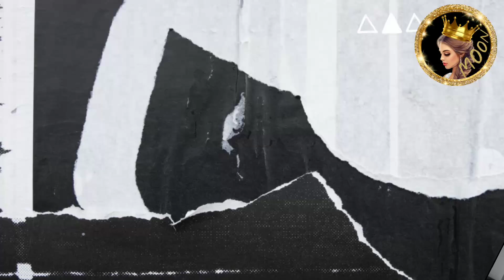شامي حكالهم زوجوني اطلالة صادمة للين محمد 😲قرار شيرين بيوتي ❤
لايف شامي حكالهم زوجوني اطلالة لين محمد وشيرين ❤